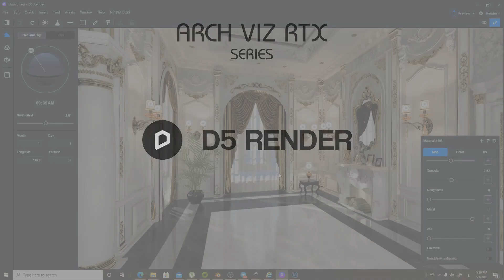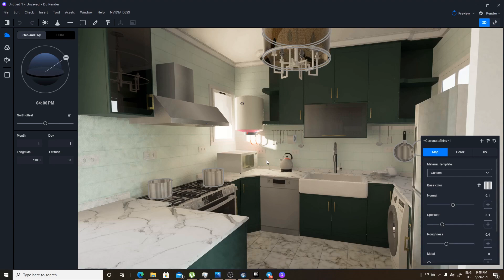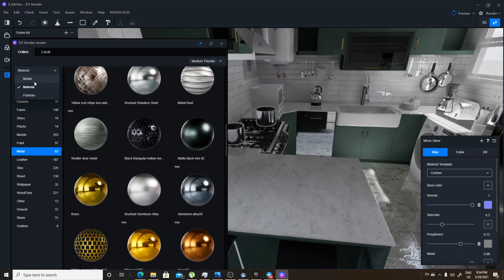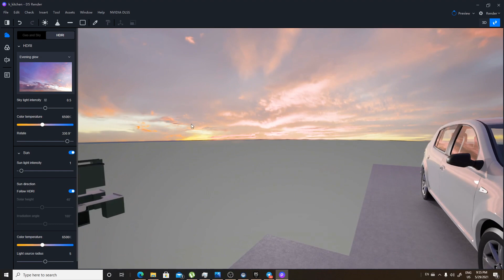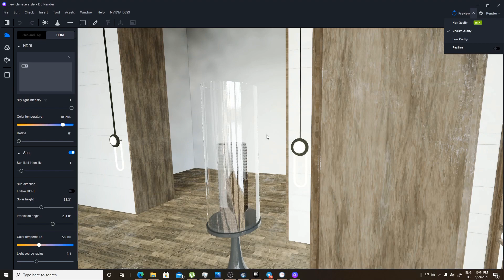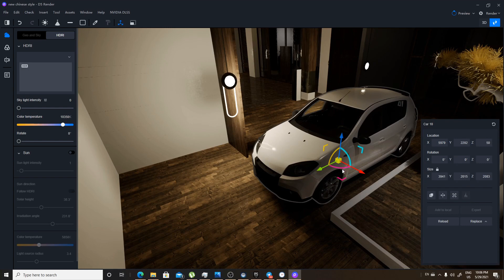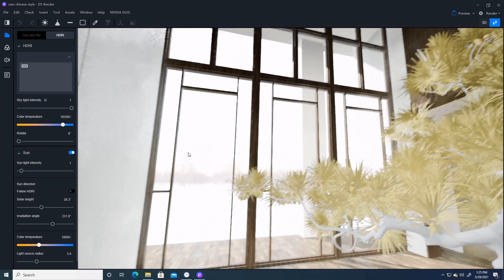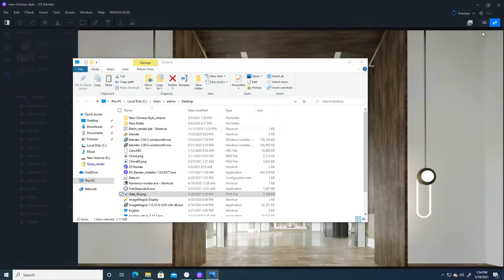D5 Render on 1060 vs 3090 (RTX for ARCH VIZ Series)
you can support channel and earn in the meantime

Visit Samar Foad pages
Behance: